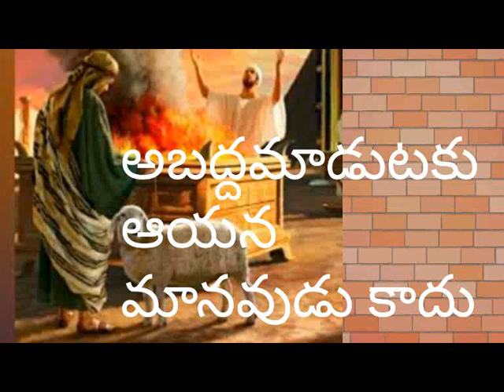78వ రోజు బైబిల్ ధ్యానం,సంఖ్యాకాండము